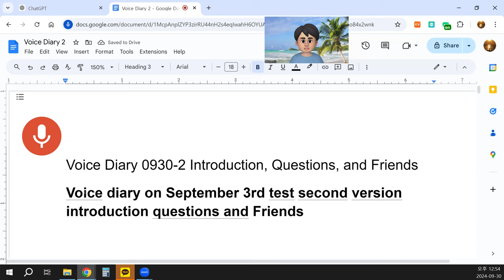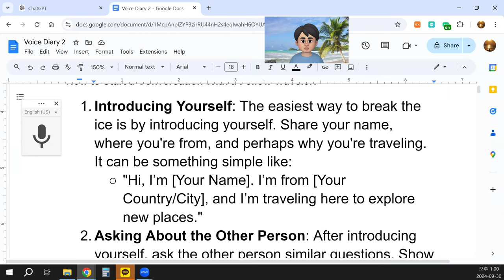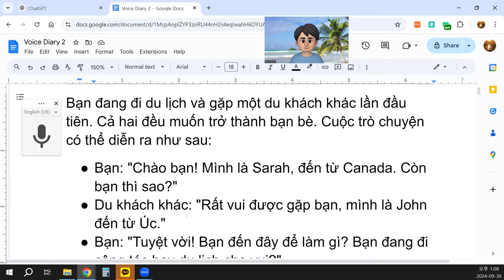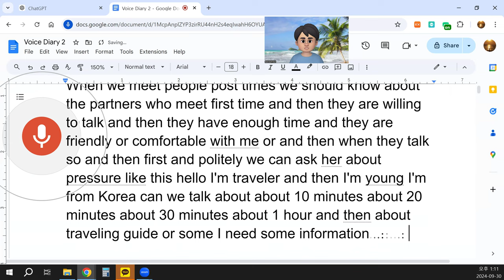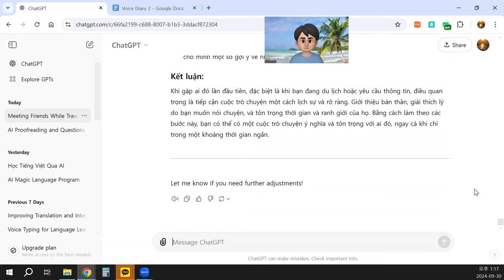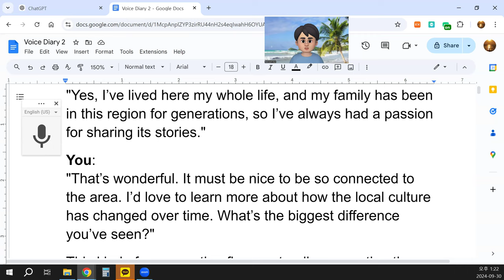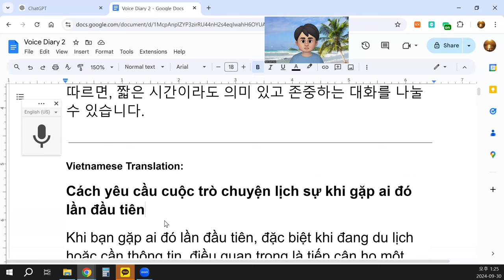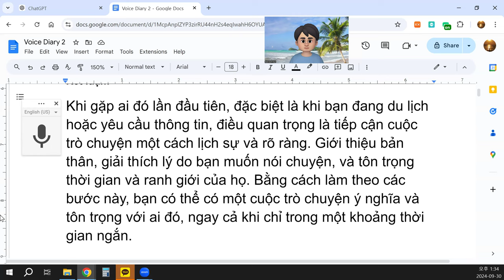Cách yêu cầu cuộc trò chuyện lịch sự khi gặp ai đó lần đầu tiên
Khi bạn gặp ai đó lần đầu tiên, đặc biệt khi đang du lịch hoặc cần thông tin, điều quan trọng là tiếp cận họ một cách lịch sự và tôn trọng. Dưới đây là hướng dẫn về cách yêu cầu thời gian của họ và có một cuộc trò chuyện thân thiện mà không khiến người kia cảm thấy khó chịu.